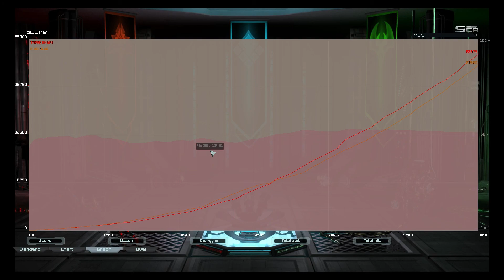Manread vs TA4Life - WWPC u1900 G1 - Supreme Commander: Forged Alliance Forever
Check my subscriptions for other faf related channels.